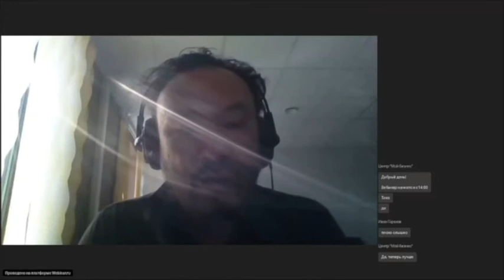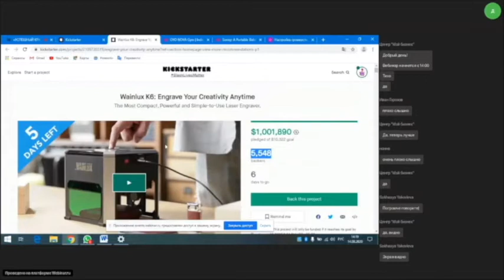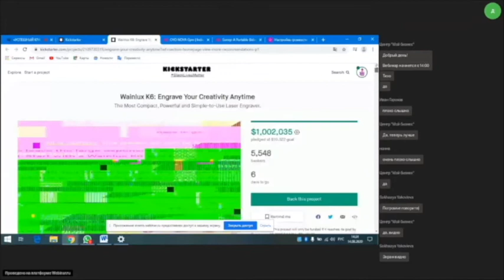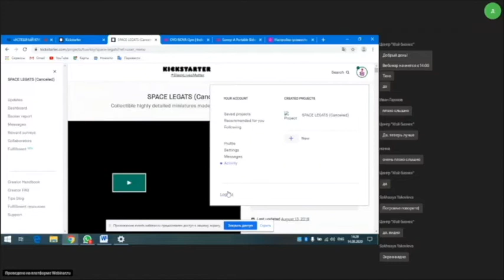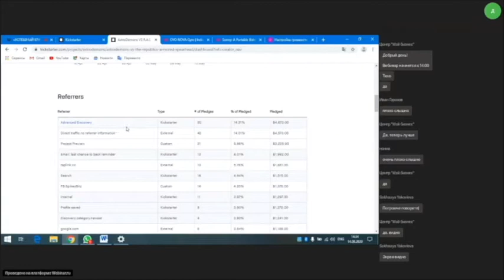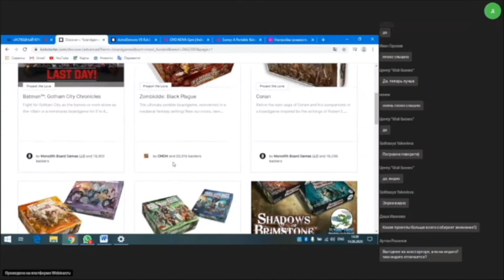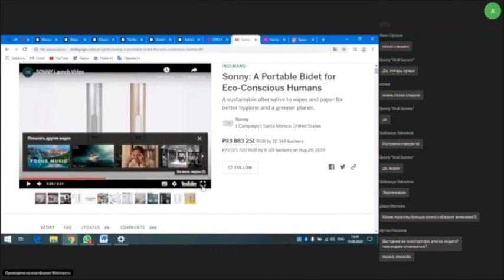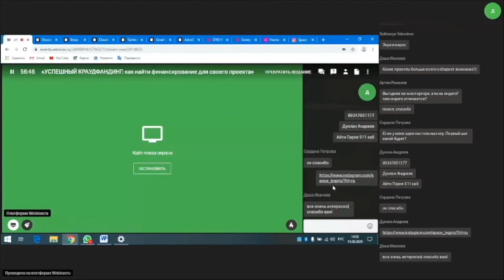Вебинар «УСПЕШНЫЙ КРАУДФАНДИНГ: как найти финансирование для своего проекта»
В роли спикера выступит к.э.н., директор компании «TuoiToy» Дуолан Андреев.
Компания TuoiToy занимается изготовлением коллекционных фигурок и настольных игр. Команда два раза выходила на международную краудфандинговую платформу «Kickstarter». Для реализации проекта по запуску серии игрушек по вселенной Warhammer 40,000 — команда собрала 650% от требуемой суммы ($32 тысячи).
Эксперт поделится личным опытом участия в краудфандинговой компании, а также расскажет:
• как работает краудфандинг и крауд-платформы;
• объяснит структуру крауд-проекта и принципы его создания;
• как оформить видеообращение, текстовое описание, финансовую цель и вознаграждение крауд-проекта, а также основы продвижения.